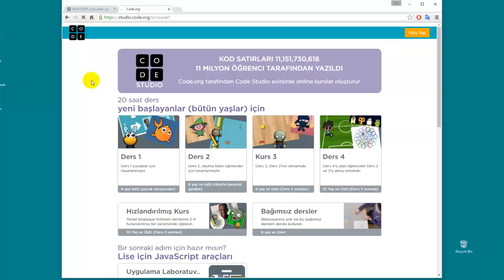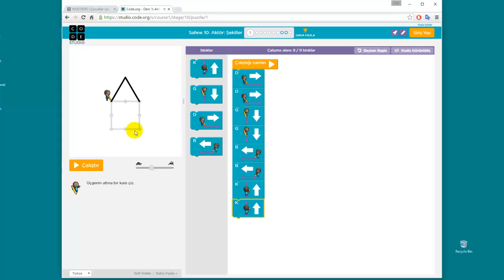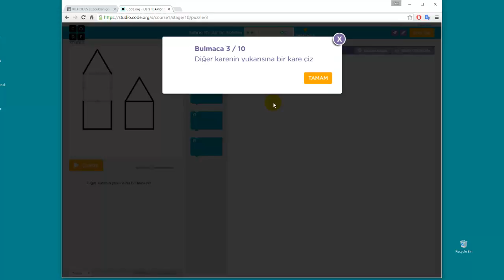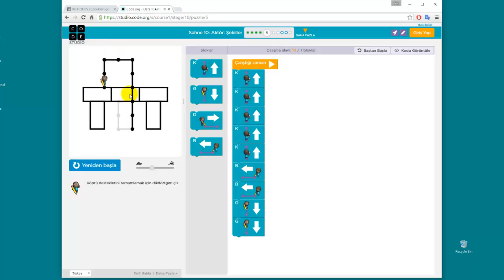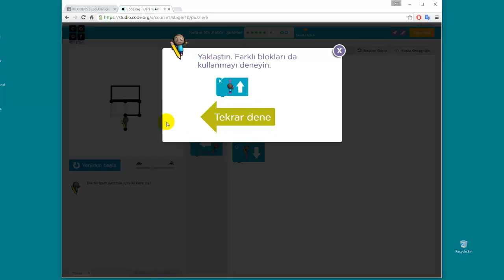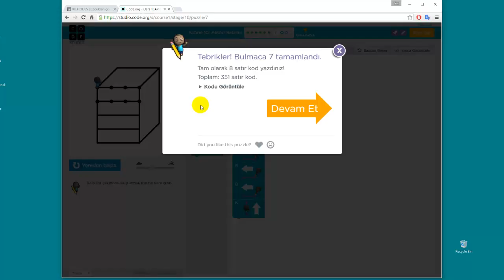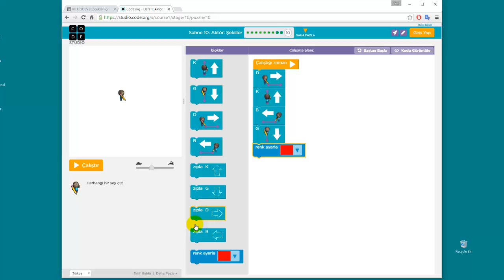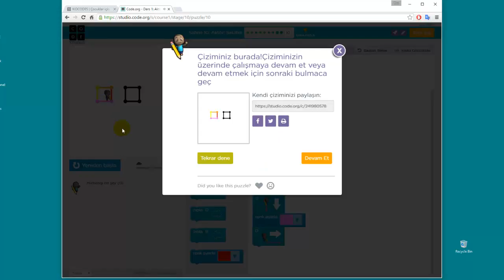Çocuklar için programlama eğitimi: Konu 9, 10: Şekli tamamla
Elinde kalem bulunan bir çocuğu alan üzerinde hareket ettiren algoritmayı kurarak istenilen şekli tamamlamayı içerir.